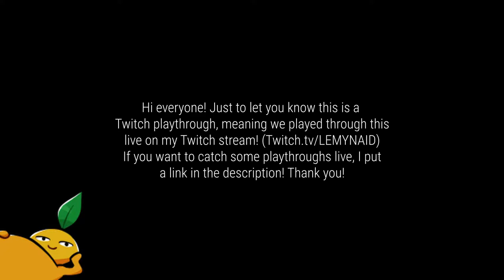P L A C I D E | Cyberpunk 2077, Part 10 (Twitch Playthrough)